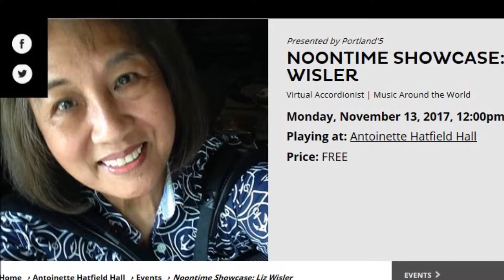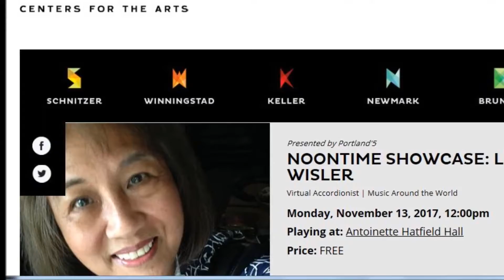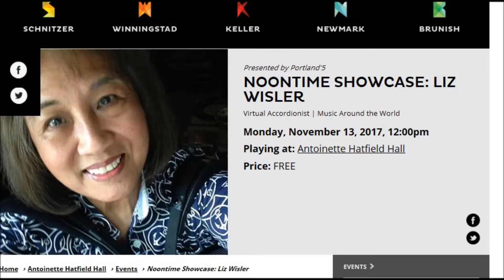Promo Liz Wisler Noon Showcase Portland'5 Arts Center 11.13.17